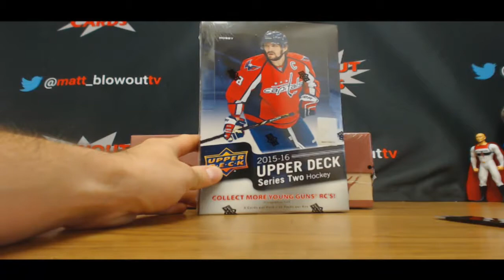Dan's 15 16 UD Series 2 Hockey Box Break